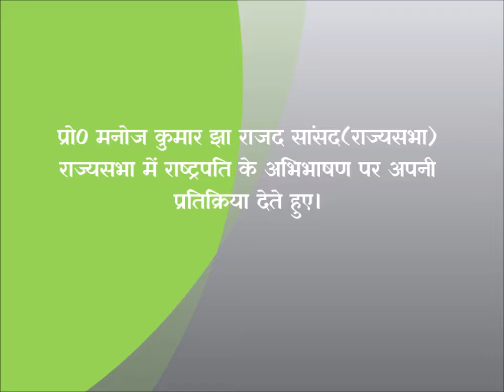आन्दोलन लोकतंत्र की जीवन्तता का उदाहरण होता है -Prof. Manoj Kumar Jha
प्रो0 मनोज कुमार झा राजद सांसद(राज्यसभा) राज्यसभा में राष्ट्रपति के अभिभाषण पर अपनी प्रतिक्रिया देते हुए।